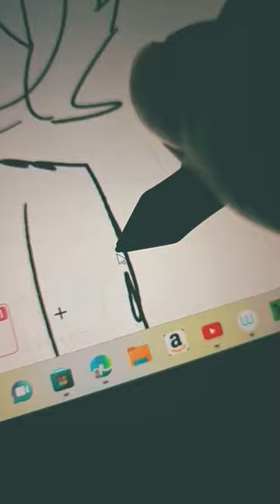hiw I drew two years ago